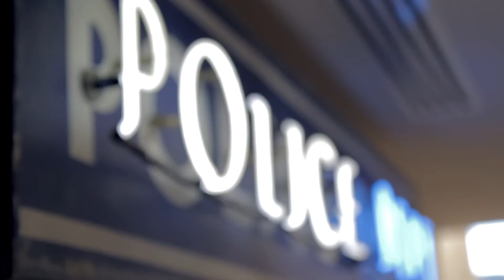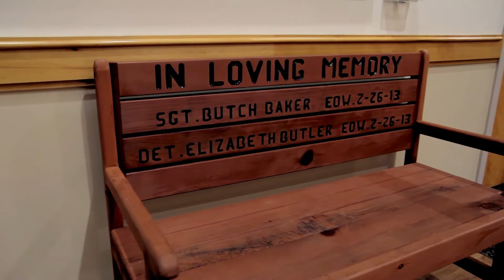Chamber of Commerce Organization of the Year 2013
Video introduction for the 2013 Chamber of Commerce Organization of the Year Award.  We are honored beyond belief!!!